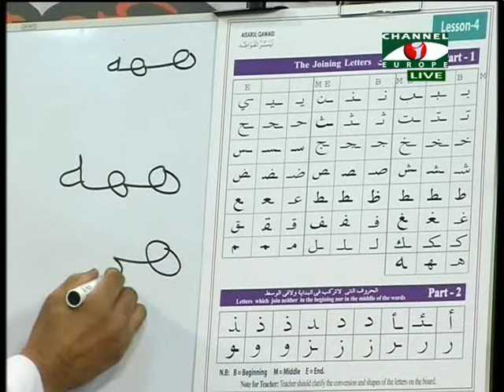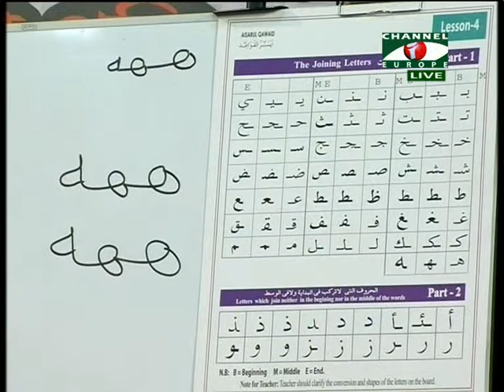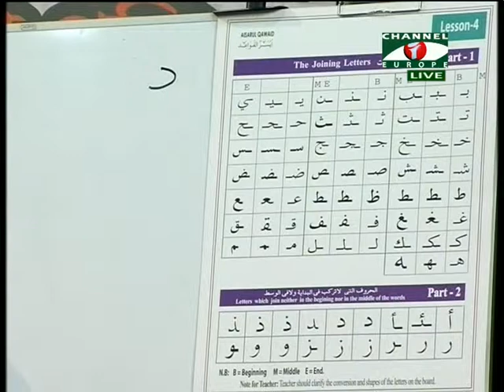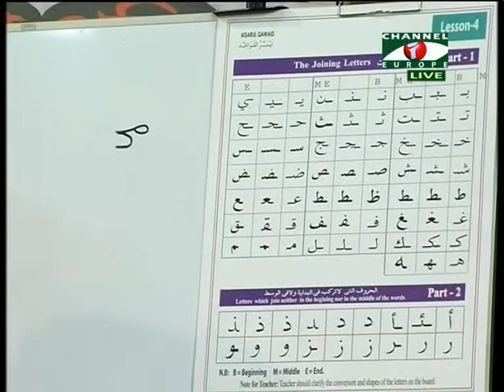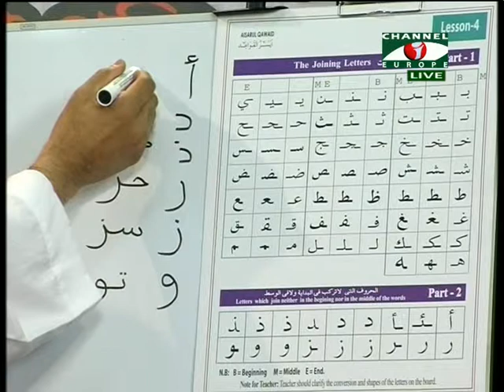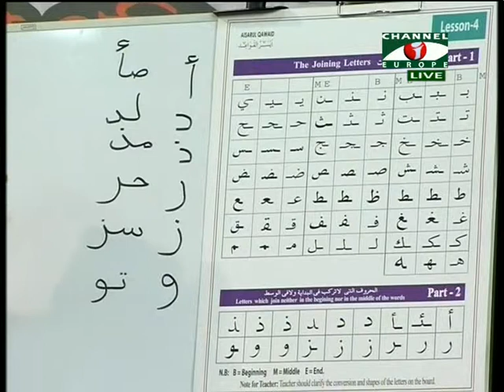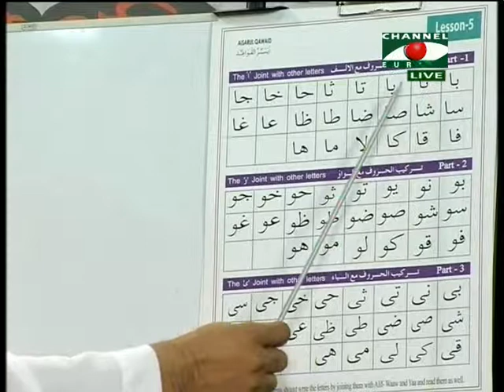Islamic Show - Esho Pori Quran Shiki - 30/11/13 - Part - 1B